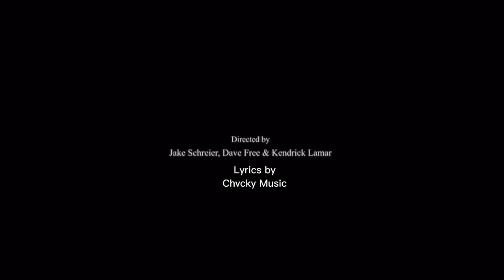“We Cry Together” - A Short Film (With Lyrics)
All credits to @kendricklamar